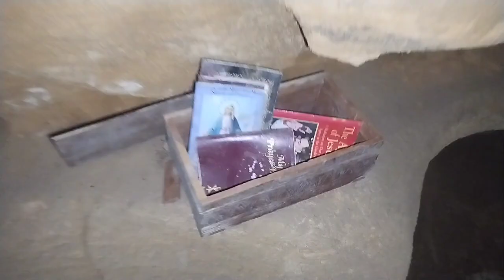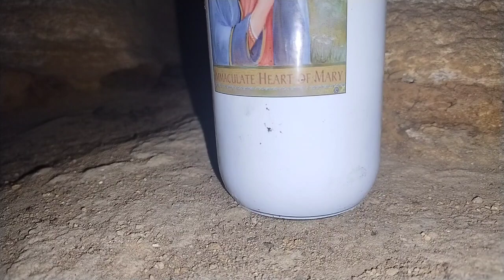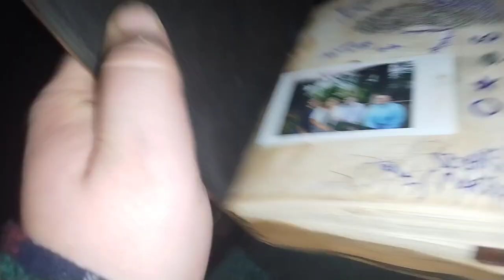Spooky Cave, Crypt Prayer Station, New Year Resolutions and 2024 Goals